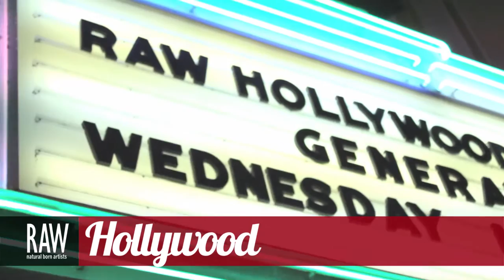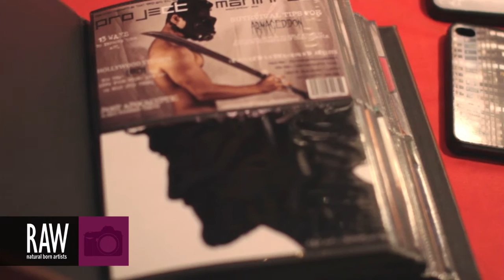ELYK AER PHOTOGRAPHY at RAW:Hollywood Generation 03/06/2013